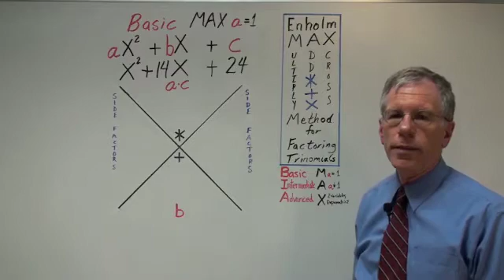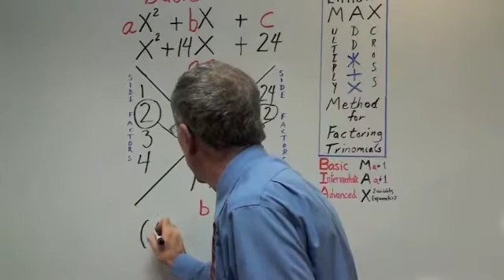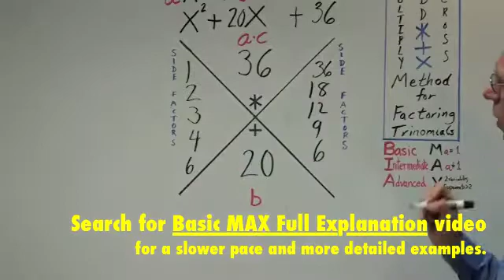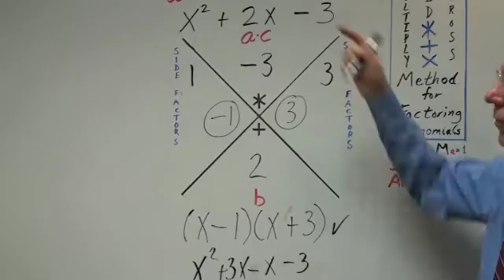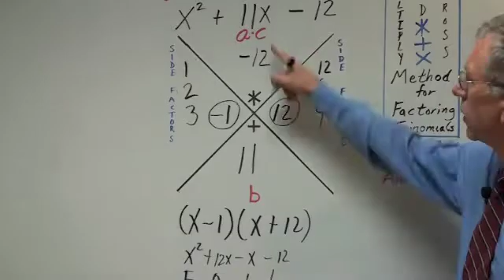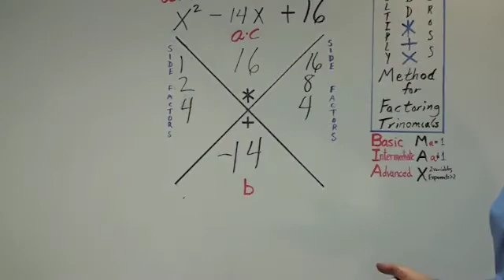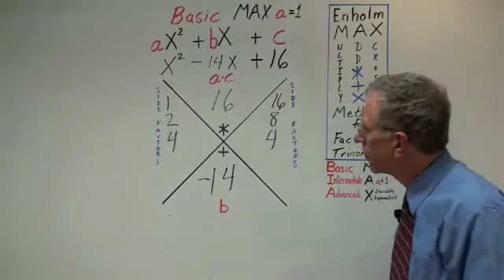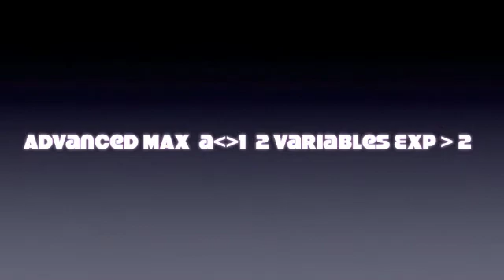Factoring Trinomials - Basic MAX - Compressed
An Introduction to the Enholm MAX Method for Factoring Trinomials presenting 9 Basic MAX Examples in 10 Minutes with a light touch.  27 Basic MAX Examples with Answers are available on Facebook.